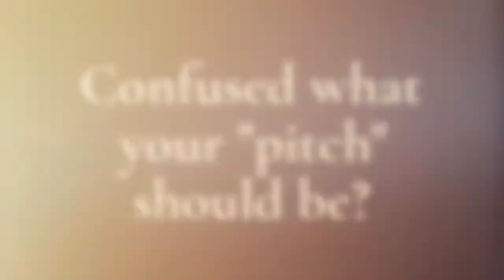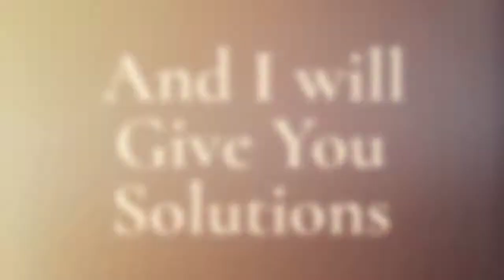Laser Biz Session Special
Facebook Laser Biz Coaching Session Special  Private 1 to 1 for $97 (1 hour, 1 time only)